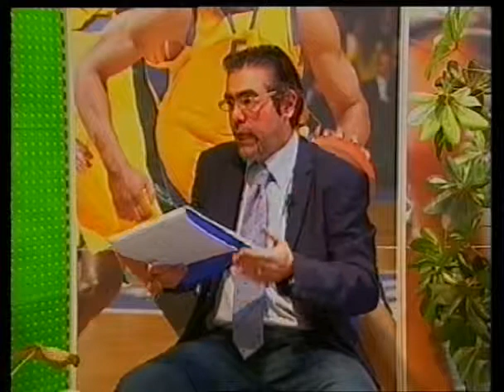Zona Sport 23 dicembre 2013 Studio98